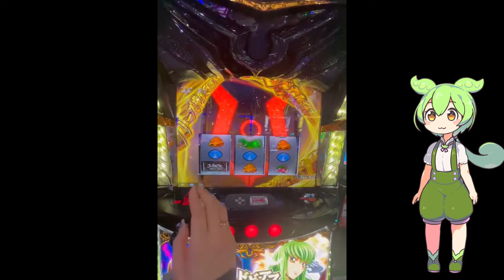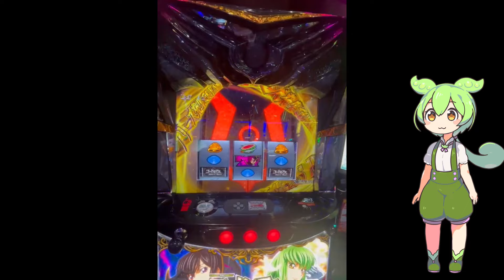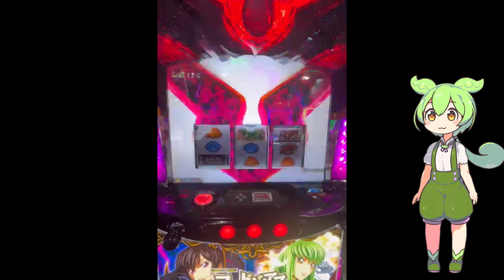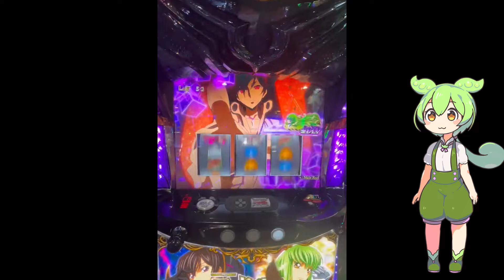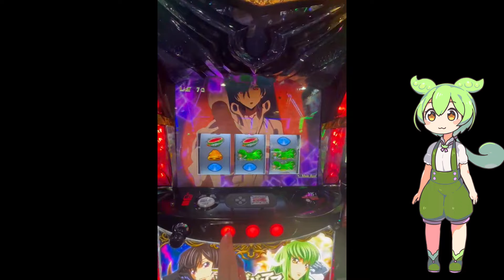【スマスロ コードギアス】アラムの門～ギラスラッシュのみノーカット完全版【スロット】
スマスロ コードギアス 反逆のルルーシュ/復活のルルーシュでフリーズ！！
アラムの門とギアスラッシュをノーカットでお届けします

【音声】
VOICEVOX:ずんだもん
【キャラクター立ち絵】
坂本アヒル 様

大好評スマスロ北斗実践動画シリーズ

【スマスロ北斗】ダブル無想転生についてお話させてください【パチスロ北斗の拳】
【スマスロ北斗】無想転生チャンスについてお話させてください【スロット北斗の拳】